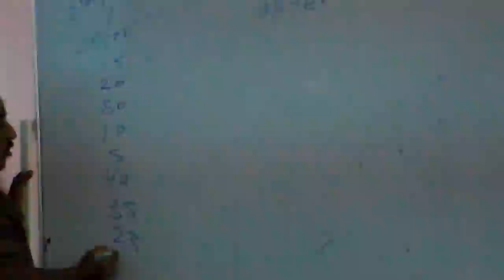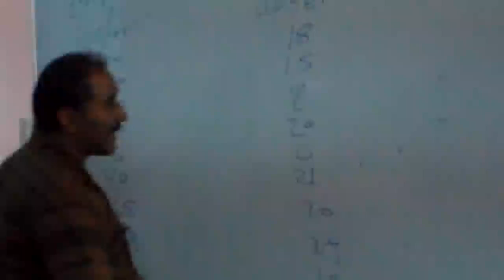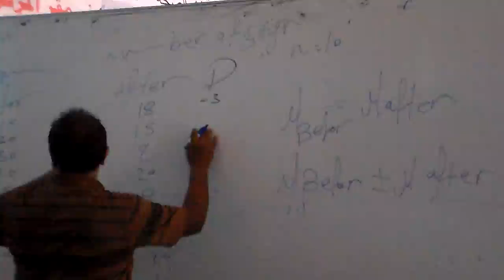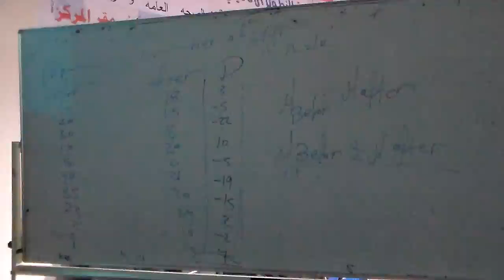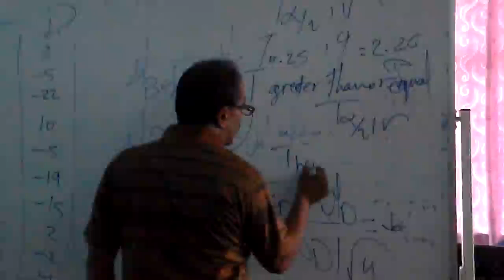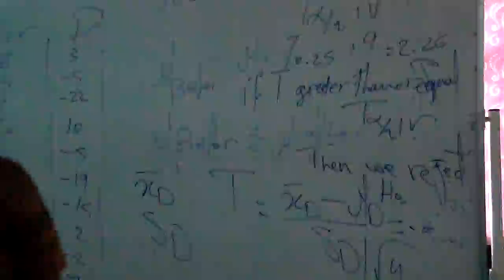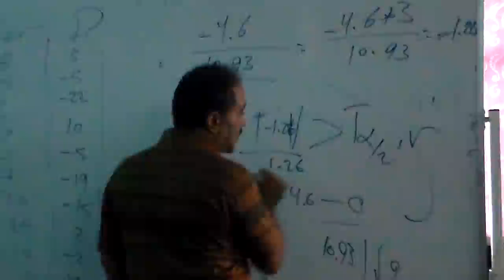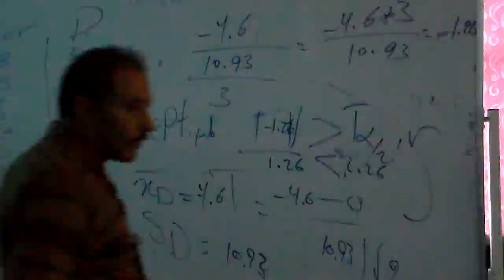MS Lec9 part2-10